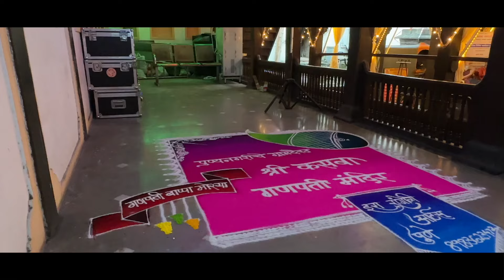पुण्यातील पाच मानाचे गणपती आणि श्रीमंत दगडूशेठ हलवाई गणपती यांची माहिती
Presented By: Karishma Wable
Videography By: Nikhil Chourawar
Editor: Sagar More
Recorded, Mixed, Mastered & Edited At: Deep Kick Studio, Pune.
Special Thanks: Shridhar More